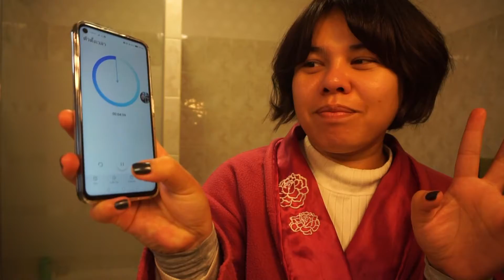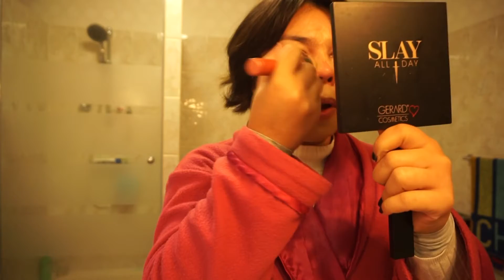แต่งหน้า 5 นาที สู่ขิตหรือไปต่อ!?!?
สวัสดีจ้ะแองจี้ วันนี้เรามาแต่งหน้า 5 นาทีดูซิว่าจะออกมาเป็นยังไง
ขอบคุณเพื่อนๆที่กดเข้ามาดูนะคะ แล้วเจอกันใหม่คลิปหน้านะ

ขอขอบคุณเพลงเพราะๆด้วยนะคะ